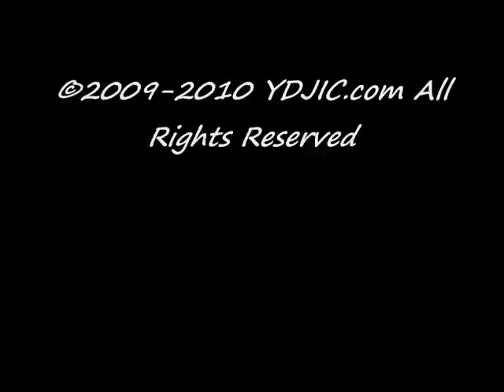Drake - Over (DJ E-RoC Remix)